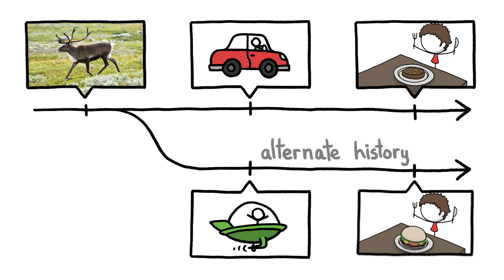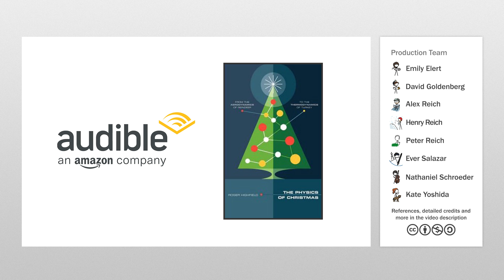Why Don't Americans Eat Reindeer?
Reindeer meat could’ve entered North American cuisine and culture, but our turn of the century efforts to develop a reindeer industry were stymied by nature, the beef lobby, and the Great Depression.

FYI: We try to leave jargon out of our videos, but if you want to learn more about this topic, here are some keywords to get your googling started:

Reindeer  -  the smaller, (semi-)domesticated version/subspecies of reindeer (Rangifer tarandus tarandus)
Caribou  -  the wild, north American subspecies of Rangifer tarandus (Rangifer tarandus granti and others).
Wild reindeer  -  the wild, European/Asian subspecies of Rangifer tarandus.
Herding  -  bringing animals together into a group, maintaining the group, and moving the group from place to place
Rain-on-snow event  -  exactly what it sounds like! Rain that falls on snow, freezes into a thick layer of impenetrable ice over pastures, and causes mass starvation of reindeer (or caribou)

Credits (and Twitter handles):
Script Writer: Alex Reich (@alexhreich)
Script Editor: Kate Yoshida (@KateYoshida)
Video Illustrator: Ever Salazar (@eversalazar)
Video Director: Kate Yoshida (@KateYoshida)
Video Narrator: Kate Yoshida (@KateYoshida)
With Contributions From: Henry Reich, Emily Elert, Peter Reich, David Goldenberg

A virtual guide to reindeer and the people who herd them

References:

Special thanks to Professor Greg Finstad of the University of Alaska Fairbanks for lending his advice, expertise, and patience to the making of this video!

Christie, A., & Finstad, G. L. (2009). Reindeer in the “Great Land”: Alaska's Red Meat Industry. Journal of Agricultural & Food Information, 10(4), 354-373.

Daniel, C. R., Cross, A. J., Koebnick, C., & Sinha, R. (2011). Trends in meat consumption in the USA. Public health nutrition, 14(04), 575-583.

Dubner, S. J. (2010, December 9). Beef or Chicken? A Look at U.S. Meat Trends in the Last Century [Blog post].

Finstad, G. L. (2016). Personal Communication.

Finstad, G. L., Bader, H. R., & Prichard, A. K. (2002). Conflicts between reindeer herding and an expanding caribou herd in Alaska. Rangifer, 22(4), 33-37.

Finstad, G. L., Kielland, K. K., & Schneider, W. S. (2006). Reindeer herding in transition: historical and modern day challenges for Alaskan reindeer herders. Nomadic Peoples, 10(2), 31-49.

Stern, R. O., Arobio, E. L., Naylor, L. L., & Thomas, W. C. (1980). Eskimos, reindeer, and land.

Willis, R. (2006). A New Game in the North: Alaska Native Reindeer Herding, 1890–1940. Western Historical Quarterly, 37(3), 277-301.